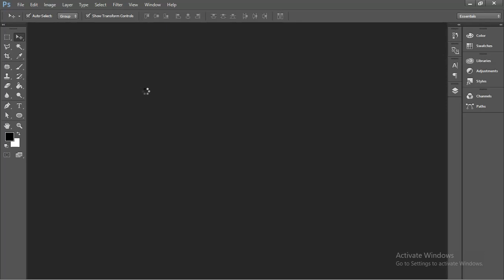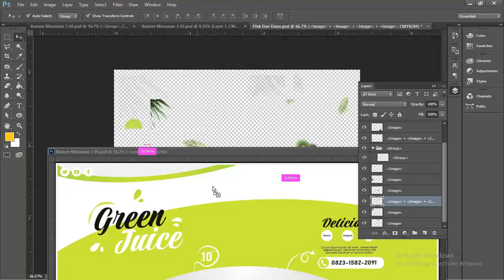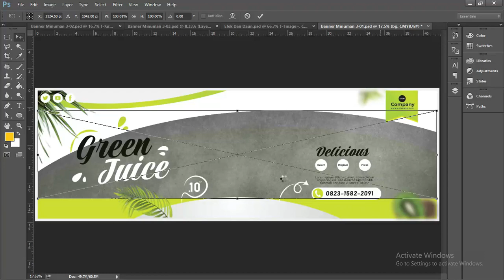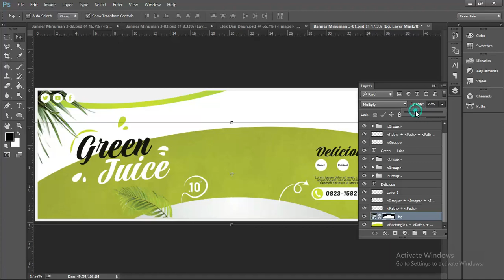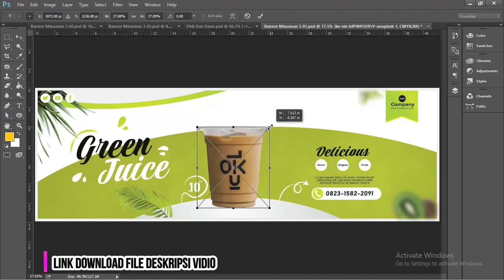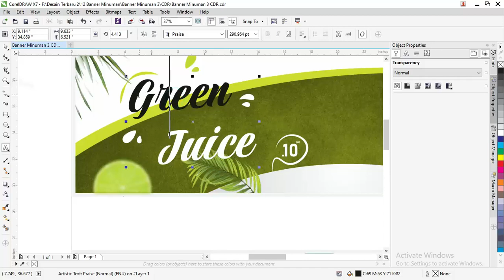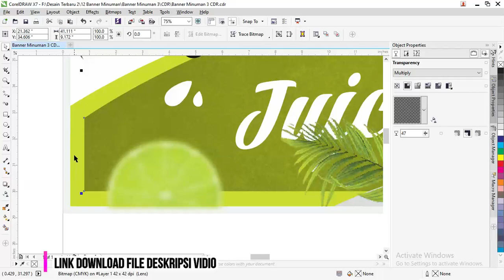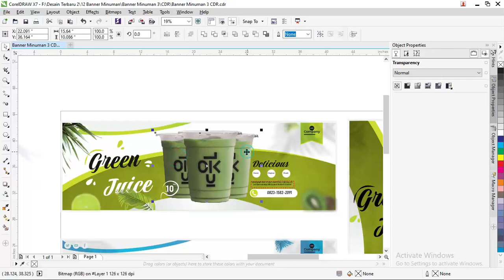Download Sekarang .CDR & .PSD : 03/07 Desain Banner Minuman Boba Kekinian Gratis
Spanduk Minuman .CDR : Download Desain Banner Minuman CDR Kekinian

Selamat datang teman-teman google kembali lagi dengan admin diwebsite bermanfaat ini templatekita.com sekarang admin akan membagikan artikel yang berjudul Spanduk Minuman .CDR : Download Desain Banner Minuman CDR Kekinian.

Didalam artikel ini teman-teman bisa lihat beberapa gambar desain banner minuman kekinian yang sudah admin buat menggunakan aplikasi vektor terbaik yaitu Coreldraw.

Untuk beberapa gambar yang admin cantumkan dibawah ini memiliki layout yang beragam dibuat dengan menggunakan berbagai frame objek yang disusun menjadi sebuah layout menarik.

Dilengkapi juga dengan berbagai data-data yang sudah admin sesuaikan dengan kebutuhan desain banner minuman cdr ini.

Selain itu, admin juga mencantumkan objek gambar pendukung yang bisa memaksimalkan tampilan desain banner ini agar lebih bervariasi dan menarik.

Berbagai desain banner minuman ini bis teman-teman dapat dan download banner minuman cdr filenya secara gratis dibawah ini.

Apa Itu Boba..?
Boba merupakan salah satu bahan seperti mutiara atau bola-bola dengan tekstur kenyal yang dibuat menggunakan tepung tapioka.

Mutiara ini terbuat dari bahan yang benar-benar bebas gluten dan agar bola-bola ini memiliki rasa biasanya dicampur dengan gula merah.

Untuk bentuk fisik dari boba ini berwarna hitam yang khas serta teksturnya mirip dengan gummy bear dan bisa menyerap cairan didalam wadah sehingga rasanya sama dengan rasa minumannya.

Penggunaan boba ini cocok digunakan untuk dijadikan sebagai toping ke banyak minuman berbeda seperti teh, teh susu, es kopi dan masih banyak lainya.